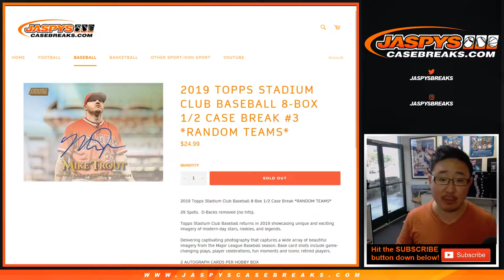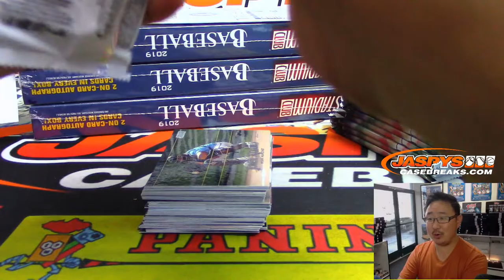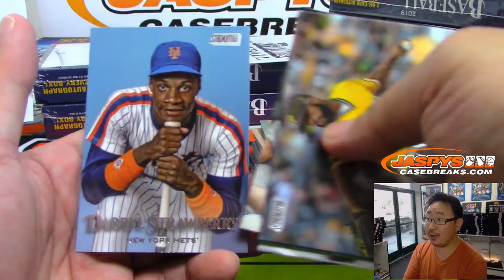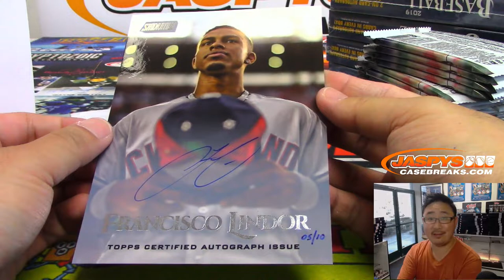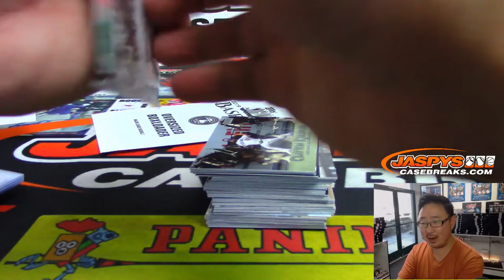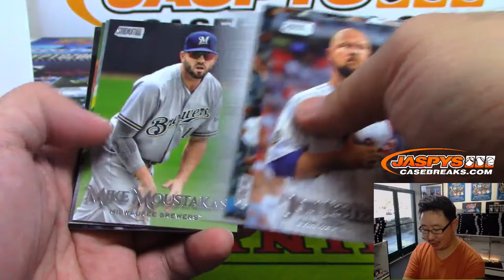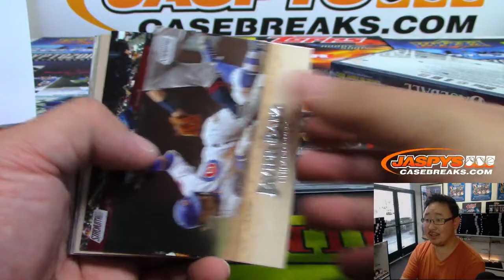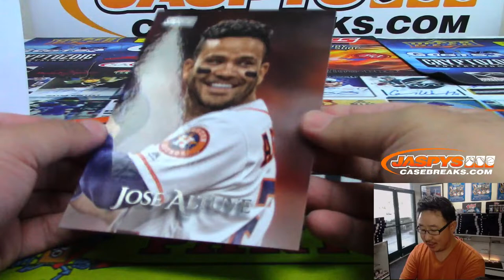Fr, 07/05/19 || 8Box (1/2) RT #3 || 2019 Topps STADIUM CLUB Baseball (MLB)